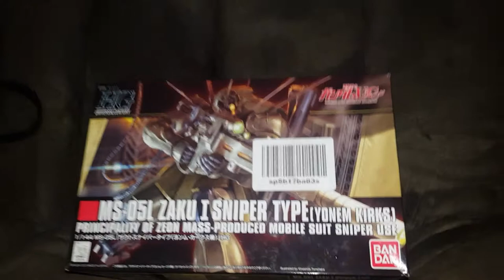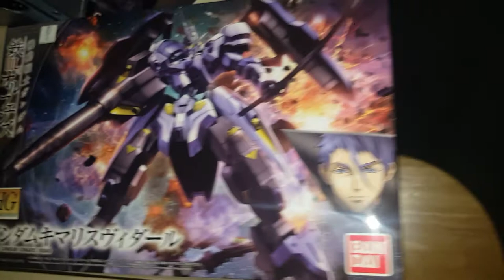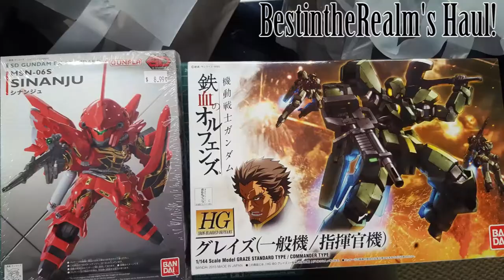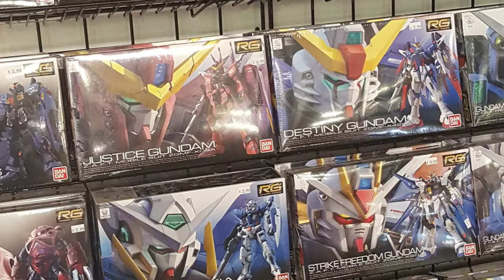The face of the Heels vlog Episode 2 : Gundam from Japan trip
To listen to the corresponding Podcast check out this link!